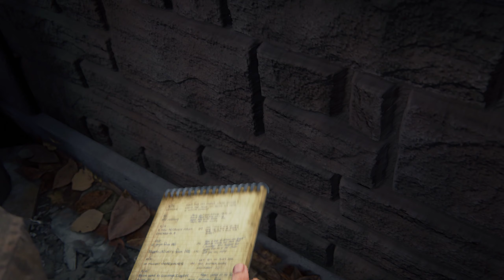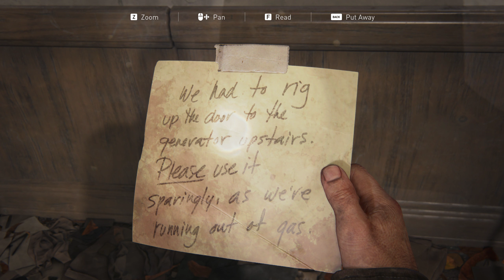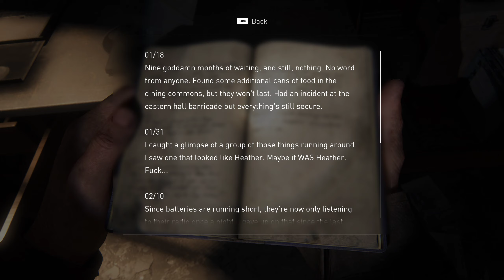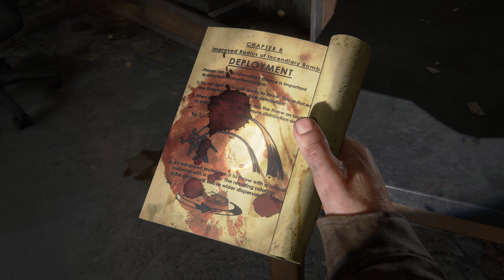THE LAST OF US PART 1 PC Walkthrough Gameplay Part 9 (FULL GAME) 1440p Ultra Setting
The Last of Us Part 1 Walkthrough Gameplay Part 9 includes a PC Review, Prologue and Campaign Missions of The Last of Us Part 1 PC Single Player Story Campaign for PC. This Last of Us PC Story Campaign Walkthrough will include the Full Game for PC.

The Last of Us Part 1 is available on PC Completely rebuilt from the ground up using Naughty Dog’s latest RTX engine technology with advanced visual fidelity, fully integrated DualSense wireless controller features and more. A total overhaul of the original experience, faithfully reproduced but incorporating modernized gameplay mechanics, improved controls and expanded accessibility options. Feel immersed in improved environmental storytelling, effects, facial animations, and enhanced exploration and combat. Experience the emotional storytelling and unforgettable characters of Joel and Ellie in The Last of Us, and explore the events that changed the lives of Ellie and her best friend Riley forever in the critically acclaimed prequel chapter, Left Behind.

My GiG :
Intel 11600k
RAM - 16 GB G-Skill Trident Z Neo RGB
HDD - Samsun EVO Plus 500GB and WD 4 TB Black
GPU - MSI 3060 RTX 12 GB
Thermal Take Smart BM2 750 Watt
Cooler Master Cabinet and Cooler Master Processor Coolant
MainBoard - Asus TUF Gaming 560